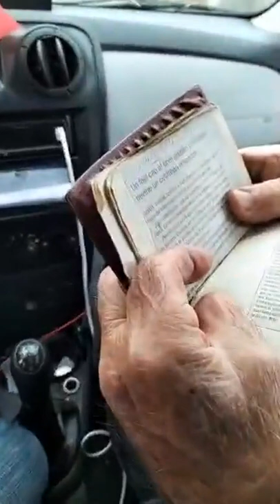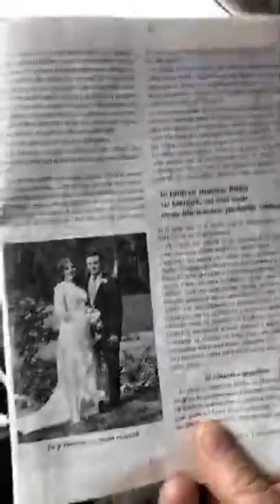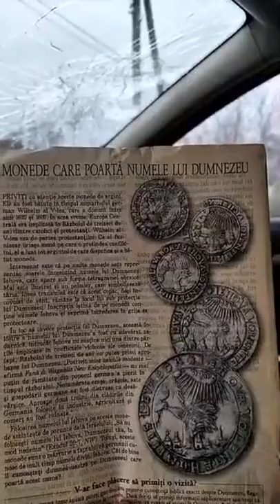Discuție cu un nînaș, tema Bibliei,dar și cîteva bancuri-Televiziunea Oamenilor Simpli și Liberi